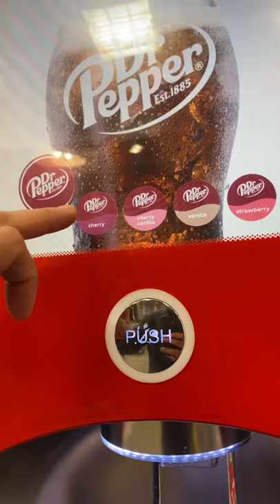the perfect pour